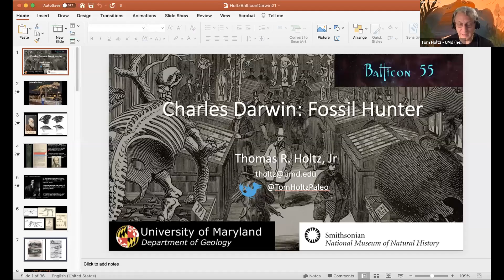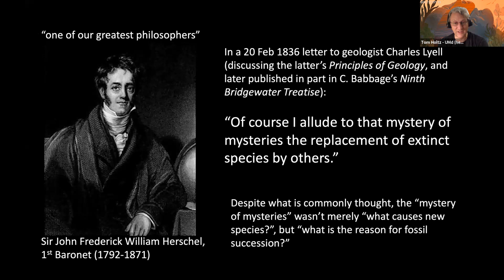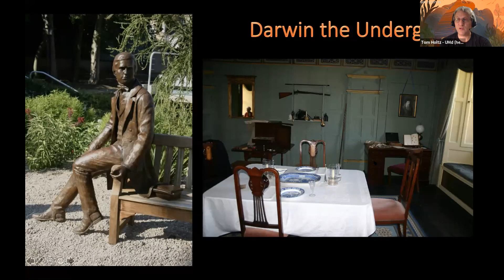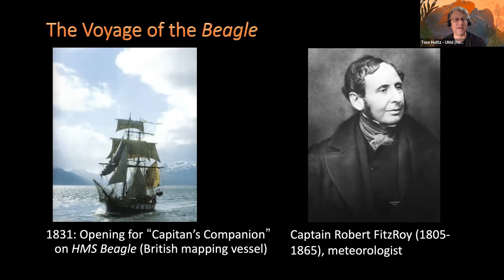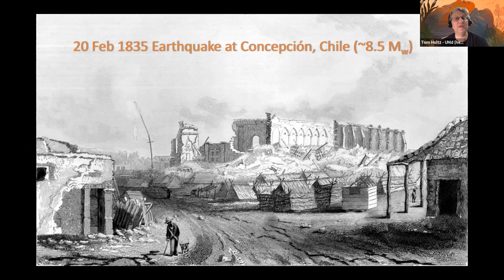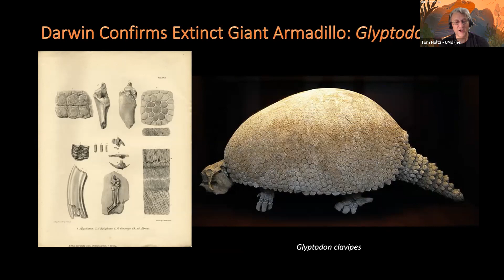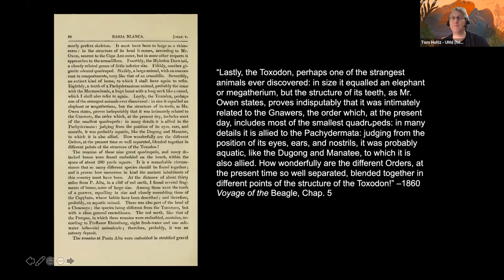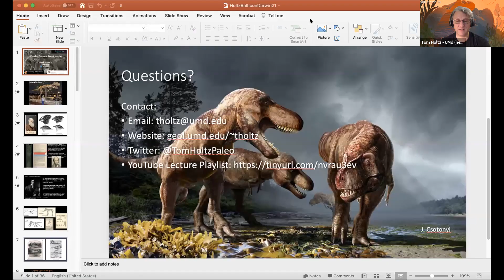Charles Darwin and the Fossil Record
From Balticon 55 (Monday 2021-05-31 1:00pm)  Charles Darwin and the Fossil Record

We often think of Darwin as one of the most important biologists of all time. What is less well-appreciated is that it was discoveries in geology and paleontology (including some of his own) that were critical to unravelling the existence of Natural Selection.

Panelists:
Thomas R. Holtz, Jr., PhD